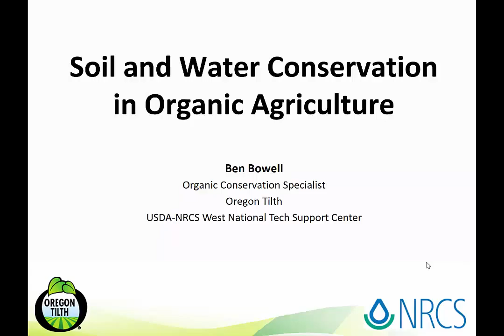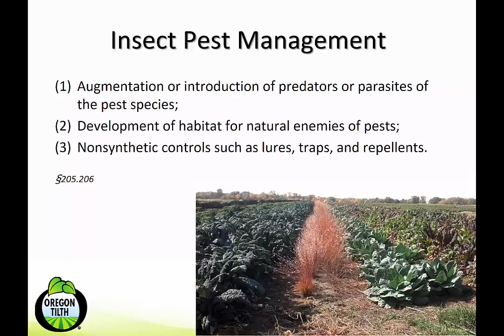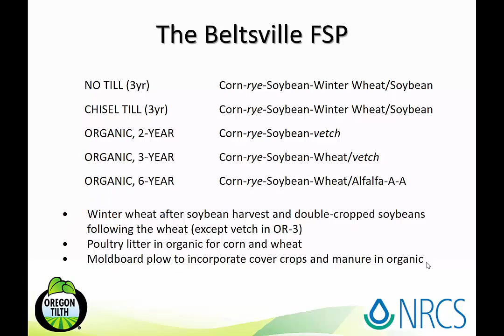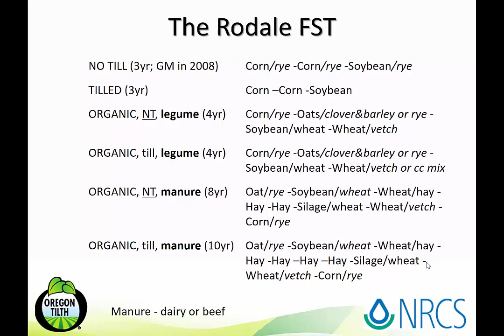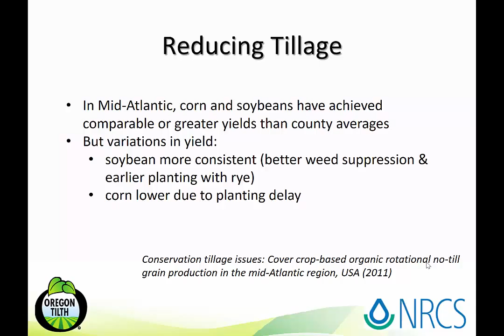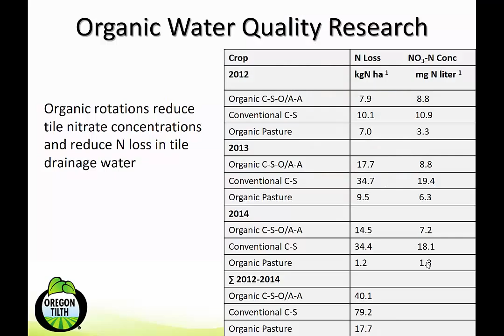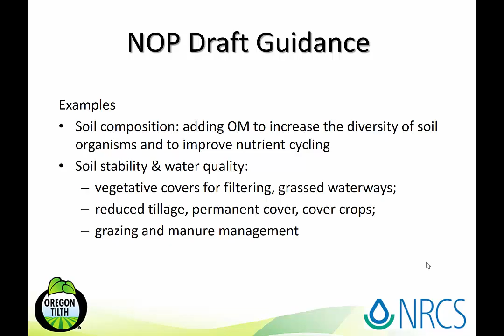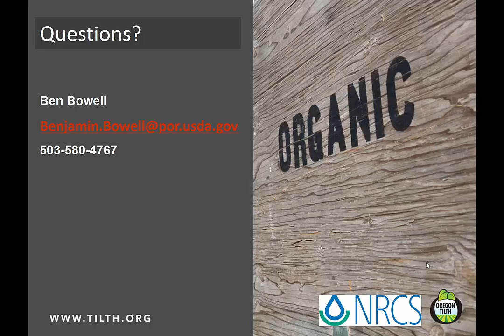Bowell, Ben: Soil and Water Conservation in Organic Agriculture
This session will focus on the soil and water quality benefits of organic farming systems and discuss practices to increase those environmental benefits. Soil building practices such as crop rotations, cover crops, and compost are central to organic practices. These practices replenish soil organic matter, feed soil life, reduce erosion, improve soil structure, and enhance nutrient cycling. Well-managed organic systems rely mainly on slow-release forms of nutrients which reduce the risk of nutrient runoff and leaching. Enhanced soil structure, water infiltration, and nutrient retention also reduce the risk of groundwater pollution. The workshop will also provide an overview of common challenges for organic farmers and discuss the latest information on the topic from the National Organic Program/NOP and National Organic Standards Board/NOSB. Instructor: Mr. Ben Bowell, Oregon Tilth and USDA NRCS